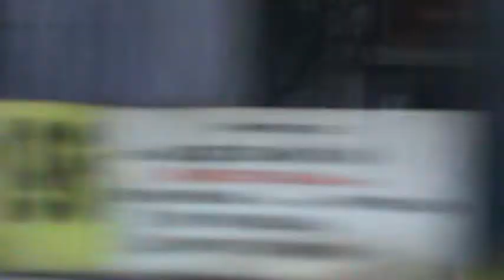За пивОм цаца, а трактор уже без колёс, цаца )))